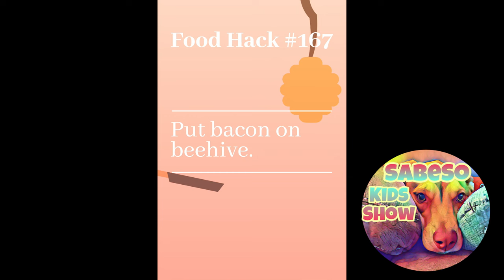How To Beat The Beehive - Bacon - The Game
Hi if you appreciate the help please consider buying me a coffee! How To Beat The Beehive - Bacon - The Game

How to Beat the Beehive in Bacon - The Game

Beehive level in bacon the game

Bacon the game how to beat level 167

Bacon the game Bee Hive

Bacon the game level 167

In case you haven't caught on yet. This video shows how to beat The bacon Beehive Level!

When the latest update came out not long ago the last level I was expecting was a Bacon the Game Beehive level. I really enjoyed all the new levels. As a Star Wars fan I was really shocked about the Light Saber level! Good timing on their part though with the  Star Wars Rise of Skywalker teaser trailer just coming out.

Anyway back to the Bee hive in Bacon the game. I was not expecting the Beehive to be as hard as it was. It was definitely one of the more challenging levels of the update. But you will see in this video the most consistent way to complete the Beehive level in Bacon the Game.

If you think this video deserves a Sub. Well what are you waiting for! No really, please hit that button I really appreciate all the support!

Anyway... The Bacon the game level 167 gets beaten in this video! Bacon the game level 167 can be pretty tough. BUT it can be done! You will see how to beat bacon the game bee hive level 167 in this video.That is right! If you are struggling on bacon the game beehive Level this video has your answers. You will see step by step how to beat the beehive level in Bacon the game. It took me some time to beat but hopefully with this as your Bacon the game how to it will be easier for you.

Mmmmmmmm, Bacon! What is better than bacon for breakfast? How about bacon on your phone in the form of Bacon the game! In Bacon the game the object is to flip bacon on to a variety of objects. Sounds easy enough! It starts with your hand moving onto the screen holding a piece of bacon. You then drop the bacon onto a hot pan and as the bacon sizzles and begins to slide off the pan you flip it from your pan on to one of hundreds of objects. The objects in Bacon the game include things like pieces of art, hair dryers, money, the moon, burgers, fries, toilets, wine, bottles of milk, salads, reviews of the game itself, and many, many more. As you will see in the video some of the objects can be both funny and weird! Now for your Bacon the Game How to!

Wondering how to play Bacon the game? Here are some Bacon the Game tips to consider. Bacon the game tip #1. As your hand appears on the screen the bacon is swings back and forth. You can use this to your advantage. On some levels you will be able to drop the bacon directly from your hand onto the object if you time the swinging correctly. Bacon the game # 2. When you tap the screen the bacon will fall from your hand. The timing of this is important to consider. One thing that has helped me is holding the pan so that it is level. The resting position of the pan is at a downward angle. If you just tap the screen the bacon will fall and then slide from the pan. So, by holding the pan level the bacon will stay in the pan longer and allow you to control the bacon better. Bacon the Game tip # 3. Practice with the position of the bacon in the pan. As you flip the bacon in Bacon the game the location of the bacon in the pan is what determines the distance the bacon will travel. Hopefully these Bacon the game tips and tricks will allow you to have success.

If you are curious I am playing the Bacon the Game Ios version.  So, let’s play Bacon the Game! Watch as I complete Bacon the Game level 167 or as it's  known Bacon the game beehive level.  Bacon the game has begun to get more challenging as I have reached these higher levels. They throw an easy level in every so often so you don't feel like you are stuck. But Bacon the game has gotten harder for sure.  It's beginning to take multiple attempts to get past some of the obstacles. Bacon the game still is easy to pick up and put down during those times where you have a few minutes to kill. I hope these Bacon - the game walk throughs are helpful to you!

Let's Play Bacon the Game! This video includes Bacon the Game level 167. Which is the dreaded Bacon the Game Beehive level. Bacon the game level 167 is tough. It took me quite some time to finally beat bacon the game Beehive level.

Now Bacon Game time! Mmmmm Bacon!